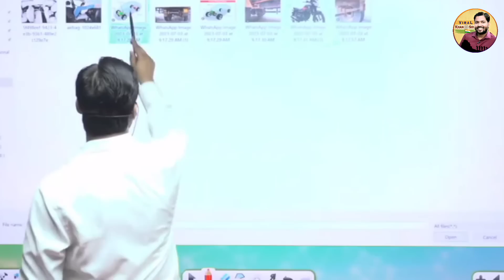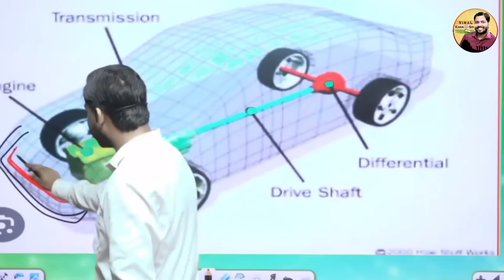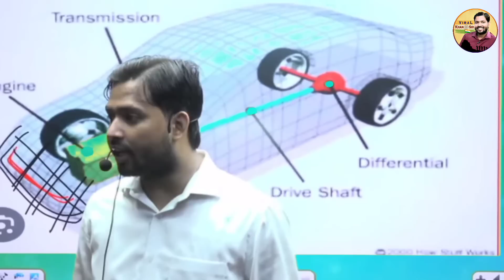किसी भी गाड़ी में बैठने से पहले ये जरूर देख लेना, नहीं तो जिंदगी से हाथ धो बैठोगे